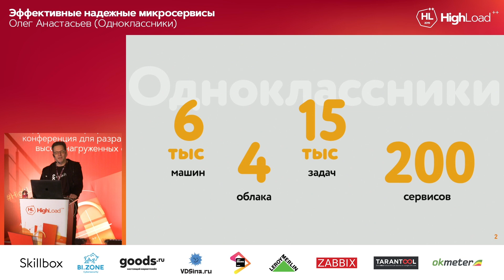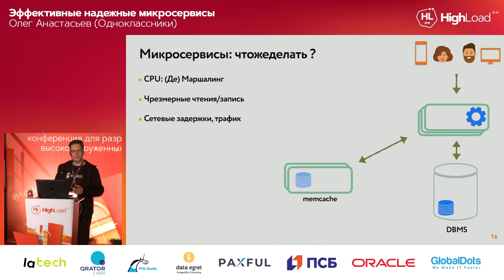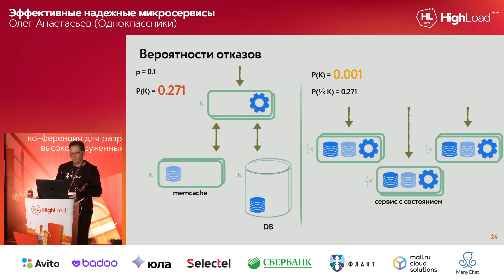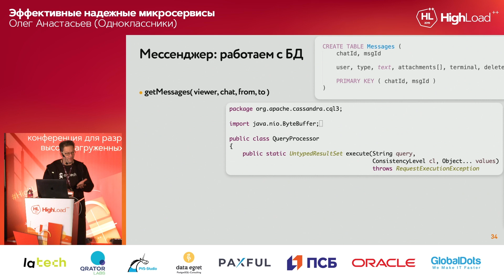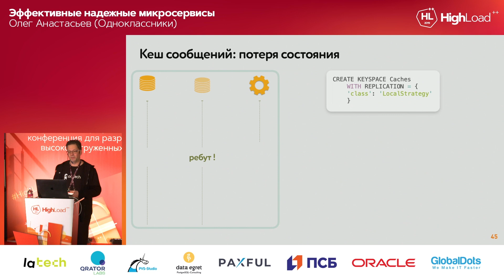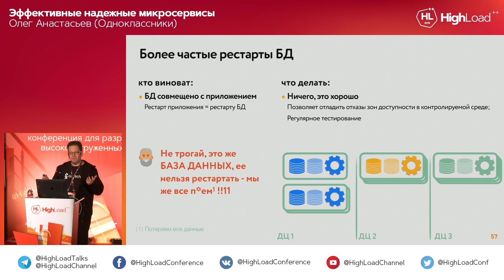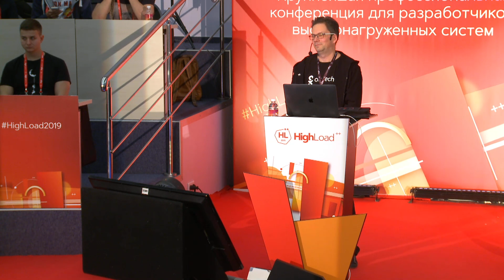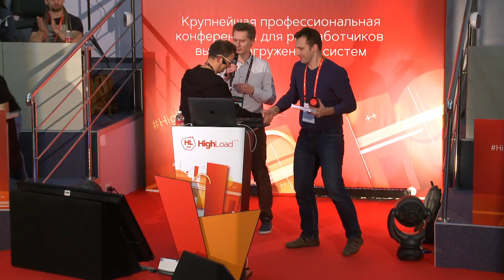Эффективные надежные микросервисы / Олег Анастасьев (Одноклассники)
При поддержке AvitoTech мы впервые публикуем все видео с HighLoad++ 2019 в открытый доступ. Учитесь, вдохновляйтесь и перенимайте лучшие практики у спикеров, не выходя из дома.

HighLoad++ 2019

В Одноклассниках запросы пользователей обслуживает более 200 видов уникальных типов сервисов. Множество этих сервисов используют прием совмещения в одном процессе JVM бизнес-логики и распределенной отказоустойчивой базы данных Cassandra. Это позволяет нам строить высоконагруженные сервисы, управляющие сотнями миллиардов записей с миллионами операций в секунду на них.